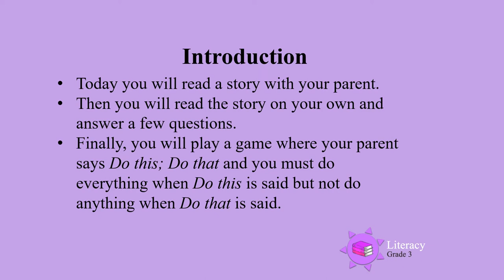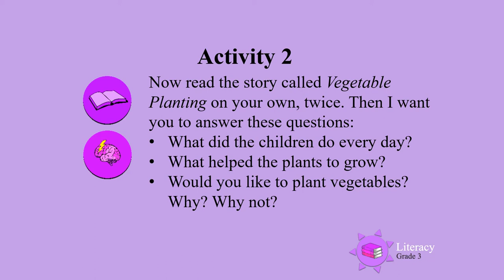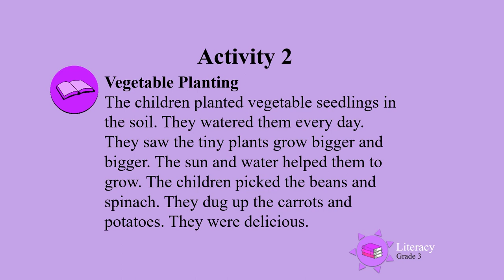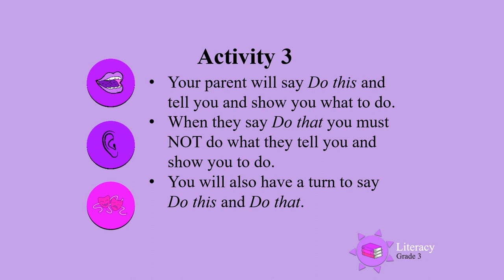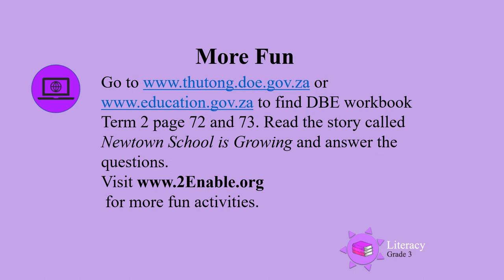Vegetable Planting UNI D46 Gr3 Lit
Grade 3 Literacy - Vegetable Planting.